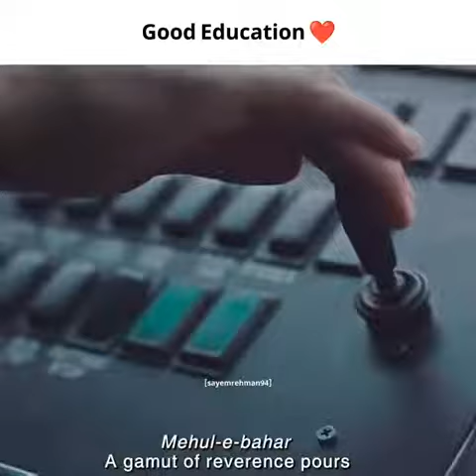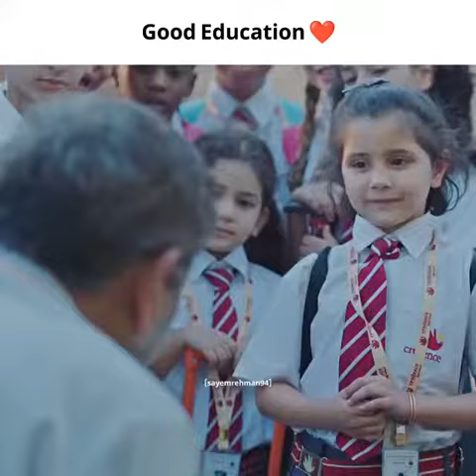GOOD EDUCATION💞 little_girls little_boys big_surprise🎉🎉🎉🎉🥲